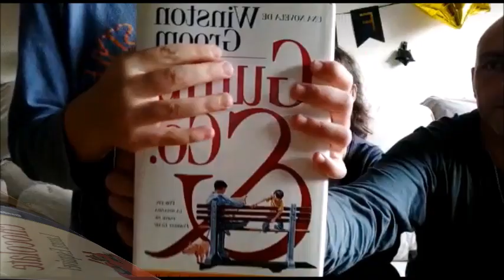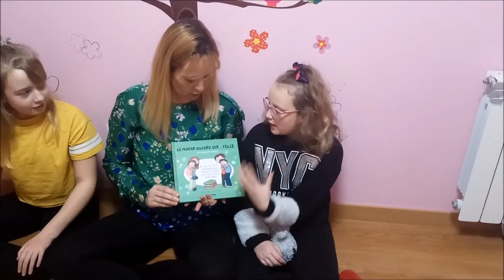VALDEBERNARDO 6º Ed Primaria DÍA DEL LIBRO